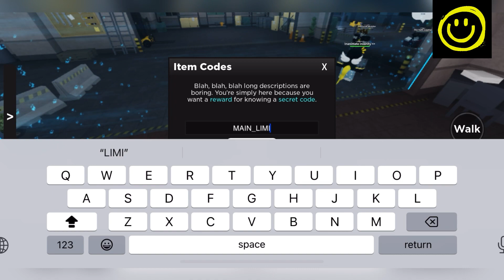🪁 Bug Fix 🪁 KAIJU PARADISE CODES 2024 - KAIJU PARADISE UPDATE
Easy Understanding For Viewers:
0:00 Intro
2:13 1st Codes
4:00 More Codes
7:50 End Screen

New and working codes of your favorite game are here, Watch it till the end and grab all new and working codes waiting for you.

Thanks